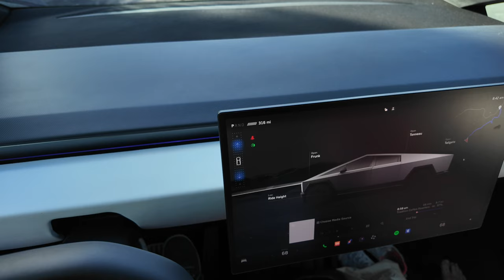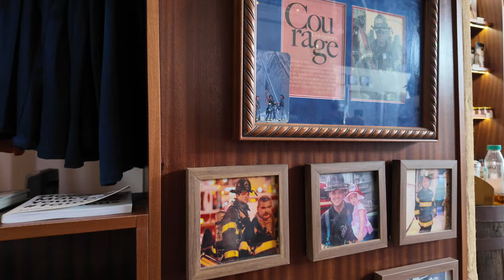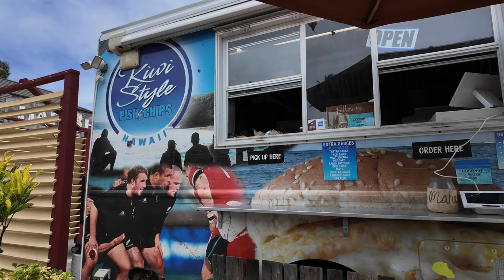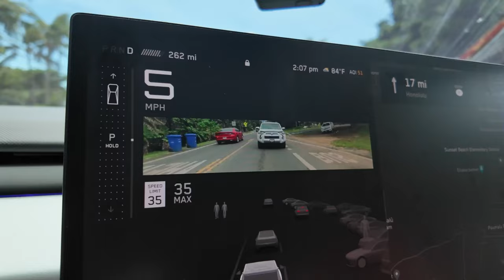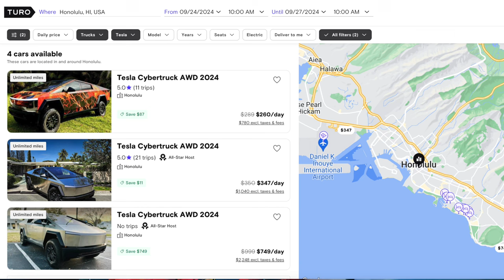Cybertruck Review, is it worth the hype?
🚀 Exploring O'ahu in a Lava-Wrapped Cybertruck! 🌋

Aloha, everyone! Today, I’m taking you on an unforgettable journey around the beautiful island of O'ahu in a one-of-a-kind, lava-wrapped Cybertruck! 🤯 This epic ride is not just about turning heads—it’s the ultimate way to experience the island’s breathtaking scenery and local culture.

Join me as I cruise along the stunning coastlines, winding roads, and through lush landscapes. We make some iconic stops, including a visit to a specialty island coffee roaster where the flavors of Hawaii come to life, and of course, we couldn’t miss the famous North Shore food trucks. 🌮🍍

If you’re dreaming of the perfect day on O'ahu or just curious about what it’s like to drive this beast of a vehicle around paradise, this is the video for you!

Ukulele music played by Emma Green  Filming by Christine Green